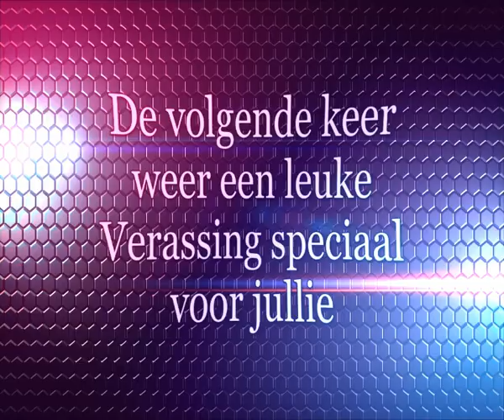Rudolph van Veen Fresh! Mall of The Netherlands 26-12-2019 #547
Dieren

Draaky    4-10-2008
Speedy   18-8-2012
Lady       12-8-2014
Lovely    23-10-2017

Afspeellijsten:
✖ VLOGS -
✖ PERSOONLIJK -
✖ TAGS & CHALLENGES -
✖ SHOPLOGS -
✖ Knutselen